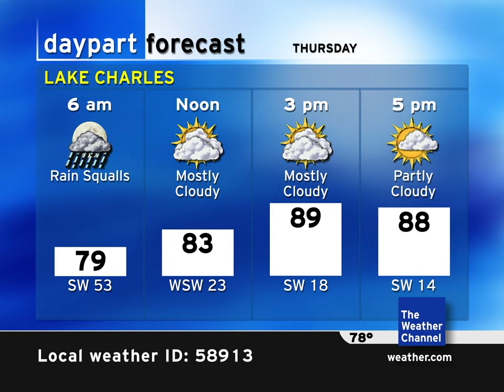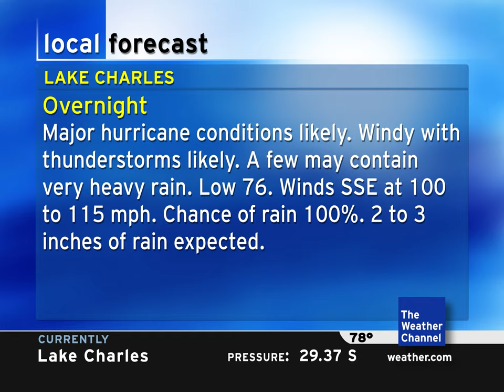Lake Charles - Hurricane Laura makes landfall - IntelliStar 1 SD emulation - 2020-08-27 1:28 AM CDT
I got this piece made when Hurricane Laura made landfall over the Louisana coast—I had to spend an all-nighter finishing this!